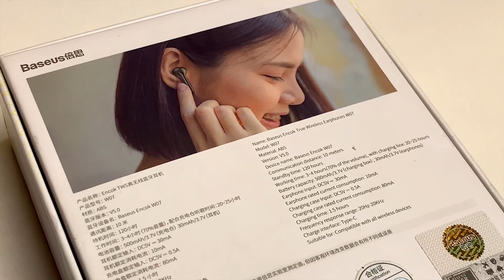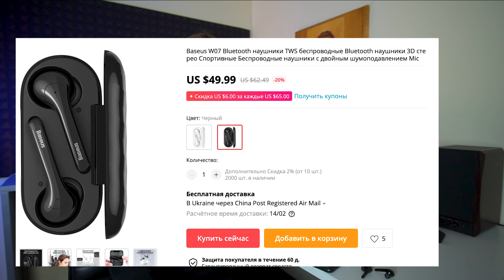BASEUS W07 ОБЗОР : Bluetooth TWS наушники с шумоподавлением или обман?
BASEUS W07 ОБЗОР : Bluetooth наушники с шумоподавлением или обман?
Купить наушники надежно:
В этом обзоре будут наушники с шумоподавлением от компании Baseus, полный тест наушников, а так же тестирование шумоподавления. Вакумные наушники TWS c поддержкой жестов.
Так же на моем ютюб канале можно найти обзоры на наушники от baseus W09, Baseus W07 и другие интересные гаджеты.